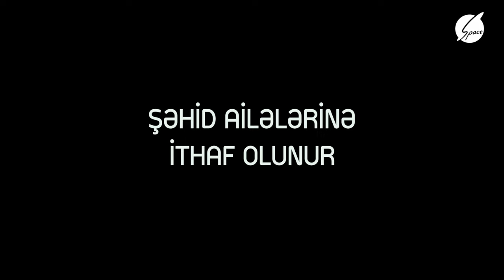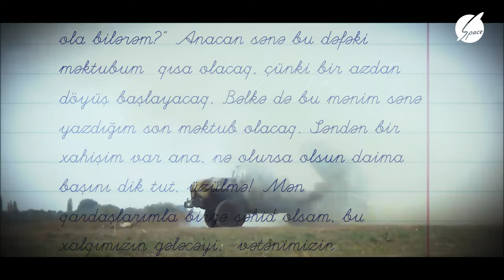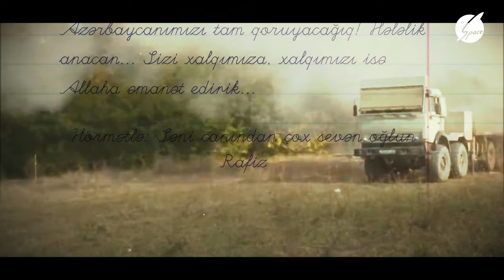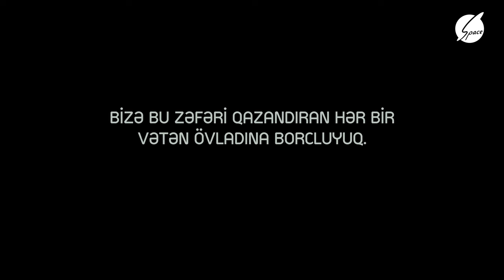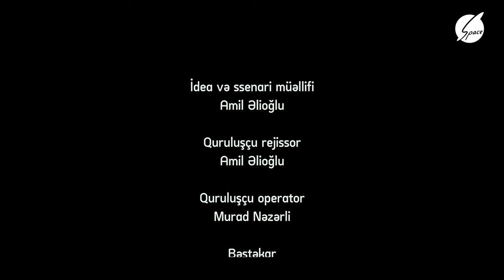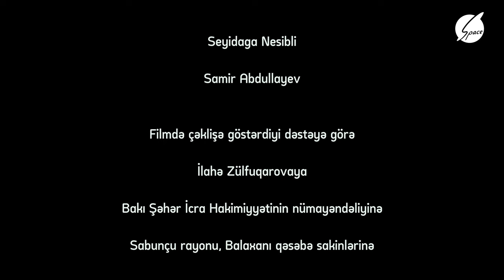Sizi xalqımıza, xalqımızı da Allaha əmanət edirik - Zəfər Borcu / Space TV